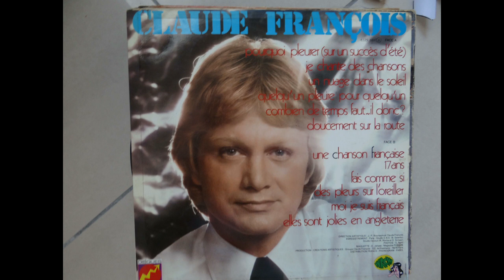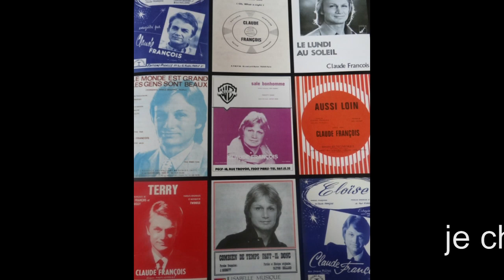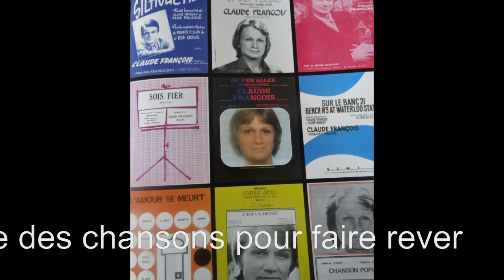claude françois " je chante des chansons " karaoké "